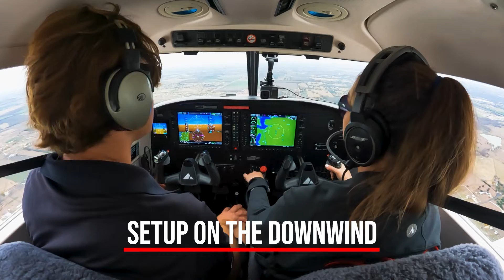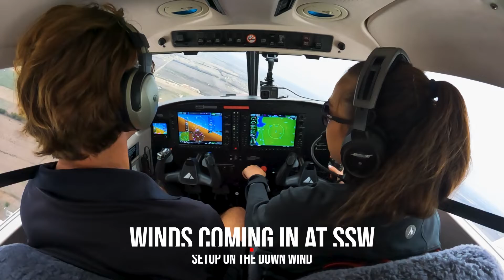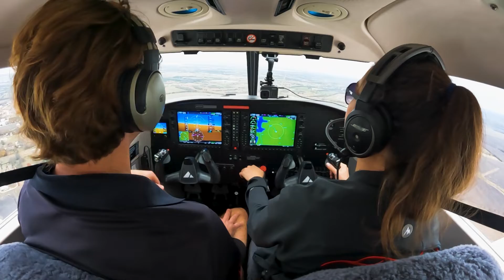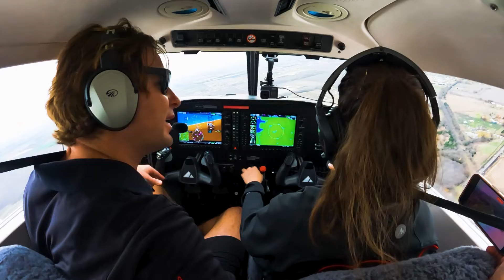How to Fly Eights on Pylons: A Step-by-Step Guide for New Pilots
8s on Pylons is a fundamental maneuver that helps pilots develop precision flying skills and better control of the aircraft. By flying the aircraft in a figure-eight pattern around two pylons, pilots learn to make constant adjustments to the aircraft's pitch, bank, and power settings, while maintaining a constant altitude and airspeed. This maneuver is essential for takeoffs, landings, and other critical phases of flight, and is often used as a foundation for more advanced aerobatic and competition flying.